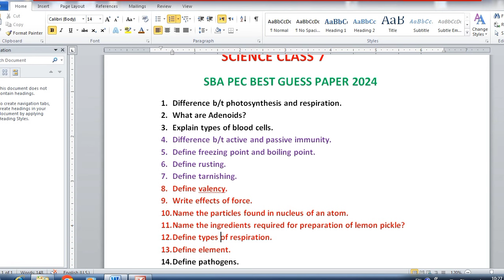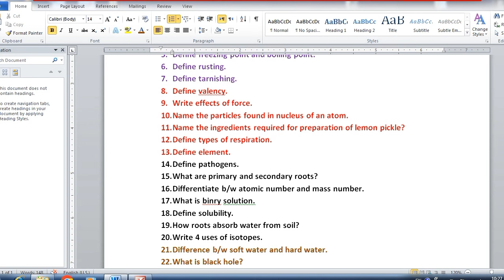Class 7th Science Guess Paper School Based Assessment 2024 | SBA Final Term Guess 8th Class | PEC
Class 7th Science Guess Paper School Based Assessment 2024 | SBA Final Term Guess 7th Class | PEC

sba
 sba 2024
sba pec exam 2024
pec exam final term 2024
7th class Science School based assessment
1st term pec 2023
1st term paper Science pec 2023
8th class school based assessment 2023-24
7th class school based assessment 2023-24 first term
8th class Science School based assessment first term
English 7th grade
Science 7th class school based assessment first term
8th class school based assessment first term
Science 7th class school best assessment first term
First time paper 7th class Science School based assessment
Science School based assessment 7th class first term
7th class school based assessment Science 1st term